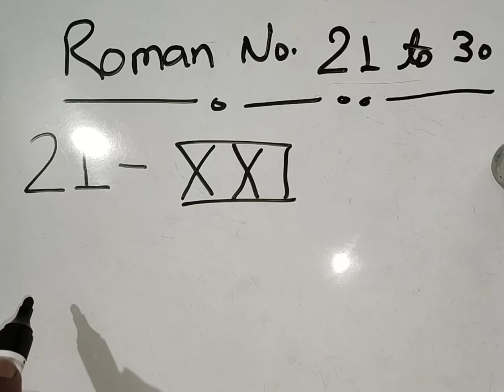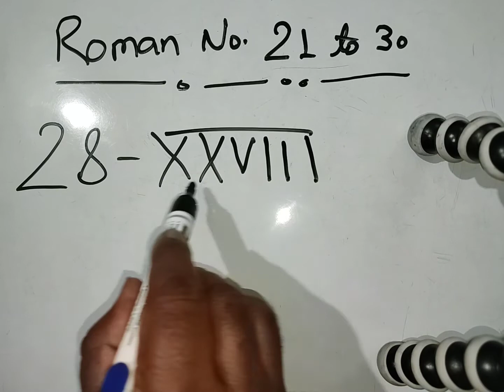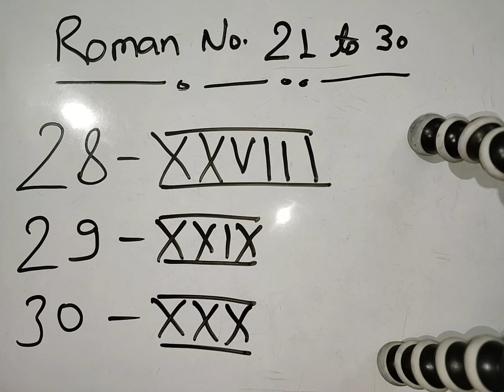roman number 21 to 30 || roman numerals 21 to 30 | roman counting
Hello kids,
Kids in this video you will learn roman number from 21 to 30.
in this video you will also see how roman numerals 21 to 30 are the base of all the roman numbers or  roman counting.